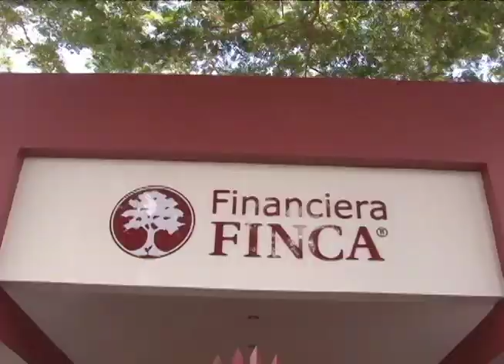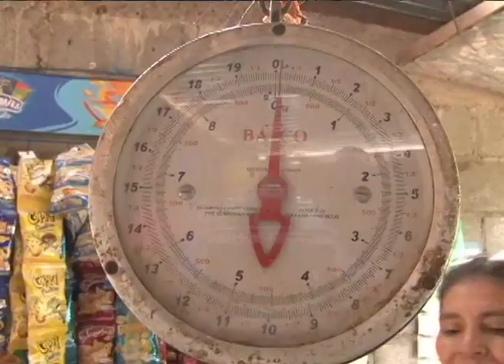El impacto de las microfinanzas: mujeres al frente de empresas familiares